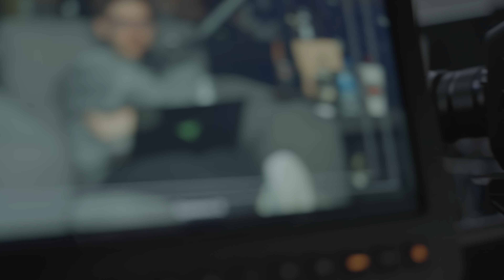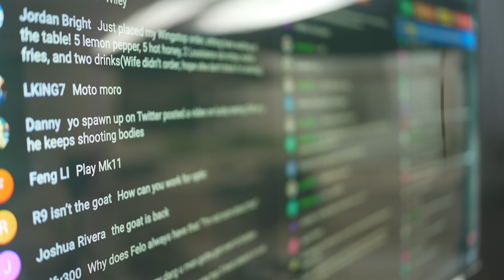VISION - EPISODE 79 - "The Pace of Play"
MB01VRXLRVBBYYQ